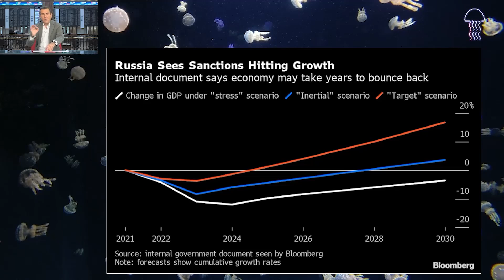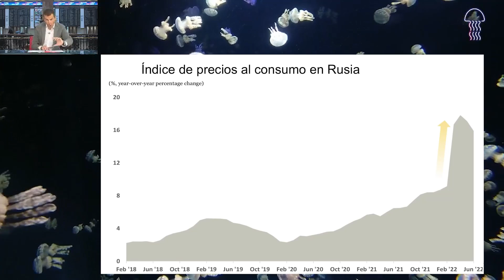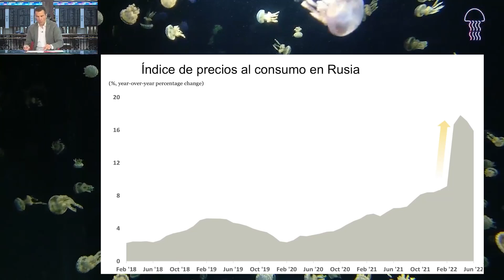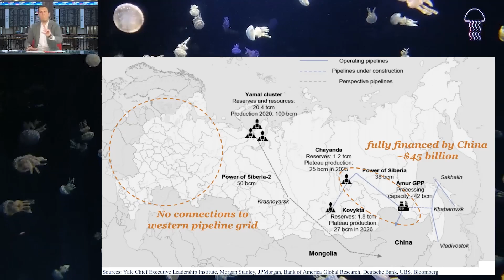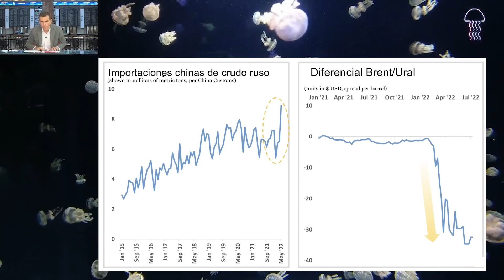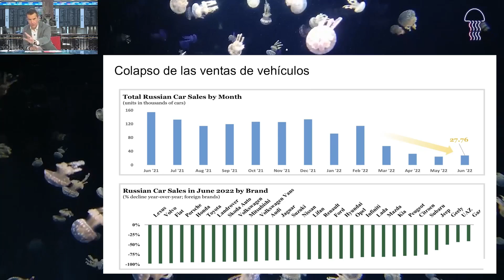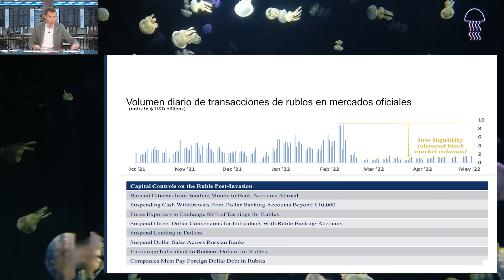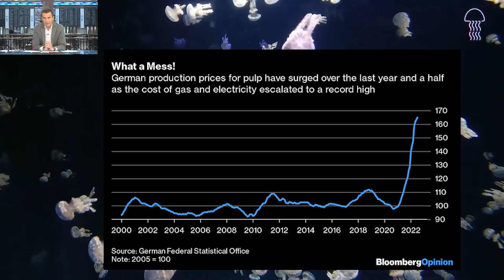💥👊💥 DESTRUCCIÓN RUSA ¿Implosión controlada?💥 El principio del FINAL trágico de PUTIN 🤡ya esta aquí 💀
Medusa Negras con JAVIER CASTRO. PERIODISTA / ECONOMISTA.
💥👊💥 DESTRUCCIÓN RUSA ¿Implosión controlada? El principio del final trágico de PUTIN ya esta aquí. Se filtra documento secreto del KREMLIN atte. de PUTIN

Contenido:
0:00  Presentación
1:49  Putin, el joker
4:23  Alianza OPEP + Rusia para amenazar al planeta
10:58 Sectores clave de la economía rusa se enfrentan a fuerte caída de la producción
13:33 Fuga de cerebros en Rusia
15:40 Cae la inflación rusa
17:43 Rusia sin importaciones
19:00 El petróleo no es la solución
22:15 Putin sin chips para airbags
24:16 El ‘farol’ de los rublos
25:14 El síndrome del papel higiénico

1 SEMANA GRATIS al servicio PREMIUM dónde el DOCTOR BERMEJO

👇👇👇👇👇👇👇👇👇👇👇👇👇👇👇 SERVICIO GRATUITO
COTIZACIONES DE LOS VALORES A TIEMPO REAL EN DIRECTO:

Última hora: LA ECONOMÍA RUSA A PUNTO DE IMPLOSIONAR

Bloomberg Rusia ha emitido un informe donde se asegura que Rusia estaría a punto de implosionar pese a los esfuerzos de Putin para buscar en los ingresos del petróleo un sustituto del gas.

Rusia y la Organización de Países Exportadores de Petróleo (OPEP) continúan con su plan de recortar la producción de barriles de petróleo para mantener el precio al alza y que el país presidido por Vladimir Putin siga financiando su incursión en suelo ucraniano.

La nueva alianza bautizada como OPEP+ ha mandado con esto un mensaje clave: “El petróleo no será parte de ninguna solución porque el precio va a incrementarse”. Así, el consumo de diésel se está disparando y esta semana ha costado más el gasóleo que un barril Brent.

Una situación que beneficia a Rusia, ya que como les recordábamos en nuestro vídeo de ‘Putin 007’, el petróleo es la nueva apuesta de Putin para obtener ingresos, pero que no es tan buena noticia si tenemos en cuenta que el petróleo lo están vendiendo un 30% más barato a China y la India, porque nadie quiere comercializar con Rusia.

Putin, el joker, el bufón de la corte, el villano de Rusia ha sacado una nueva carta apostando por el petróleo y por Arabia Saudi para intentar compensar la pérdida de ingresos del gas, pero un informe de Bloomberg Rusia asegura que recurrir al petróleo no sería la jugada maestra que Putin preveía y que la economía rusa estaría a punto de implosionar.

Las pistas de esta  supernova rusa las ve Bloomberg Rusia en el superávit de la federación. El Banco Central Ruso asegura que la balanza comercial en Rusia presenta un superávit del 12%, pero estos datos podrían estar falseados porque las importaciones han caído desmesuradamente, por lo que las exportaciones están proyectando un dato irreal de lo que se viven en las calles de la federación.

“Hambre, mucha hambre” para Rusia avecina Bloomberg, quien ha recordado que el país se ha quedado sin empresas tras la estampida de más de 1.000 multinacionales que han salido de la federación desde que se inició la guerra y han provocado, entre otras cosas, que los coches que están fabricándose en suelo soviético no lleven ya airbags, porque los chips necesarios para su producción se agotaron hace mucho.

La posible implosión de la economía rusa en un nuevo vídeo de Medusas Negras, presentado por el periodista y economista Javier Castro en Estrategias de Inversión.

Por Bloomberg News RUSIA:

Rusia podría enfrentar una recesión más prolongada a medida que se extiende el
impacto de las sanciones de USA y Europa, perjudicando a sectores en los que el país ha dependido durante años para impulsar su economía, según un informe interno preparado para el Gobierno.
El documento, resultado de meses de trabajo de funcionarios y expertos que intentan evaluar el verdadero impacto del aislamiento económico de Rusia debido a la invasión del presidente.
Bloomberg vio una copia del informe, redactado para una reunión a puerta cerrada de altos funcionarios el 30 de agosto. Personas familiarizadas con las deliberaciones confirmaron su autenticidad.

MÁS EN EL INTERIOR DE ESTE VIDEO...descúbrelo 🤔🤔😬😉👍

Déjanos tu opinión y dinos SI TE GUSTA 🤩 o NO TE GUSTA 😫
GRACIAS 😉 por tu confianza y seguimiento.
Saludos!!!